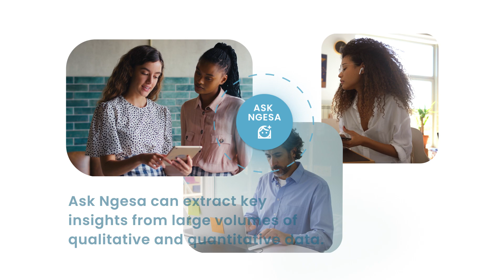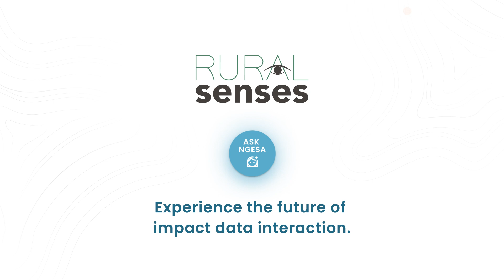Ask Ngesa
Introducing "Ask Ngesa" -  an AI assistant that enables anyone to interact with organizational impact data and get the right insight, at the right time, in a natural conversation. 💬

Unlike using ChatGPT or others, AskNgesa is fully GDPR compliant and ensures no personal data is ever compromised. 🔒

It is already available to all our existing users :)